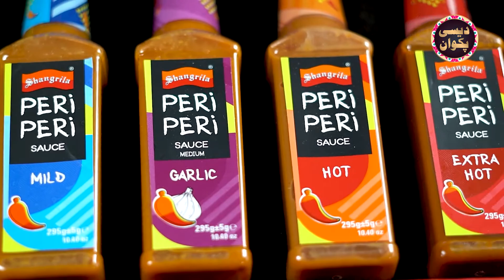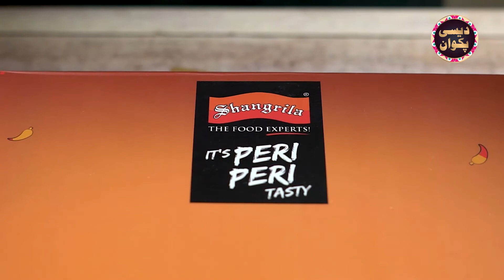Shangrila Launched a new Range of Peri Peri Sauces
Shangrila launched a new range of Peri Peri Sauces which includes 5 different flavours.